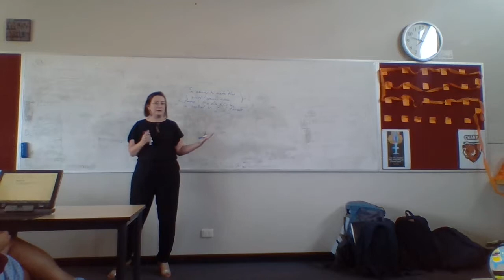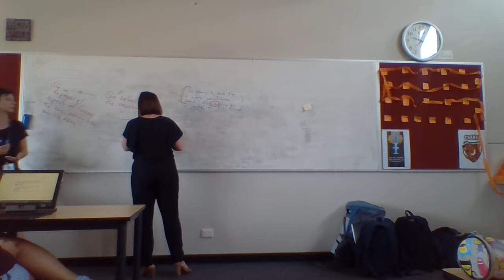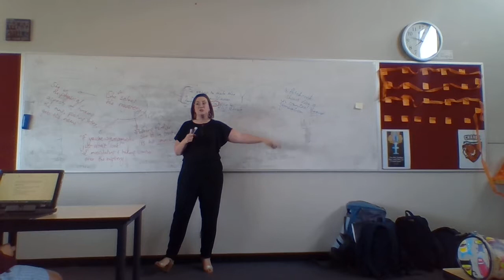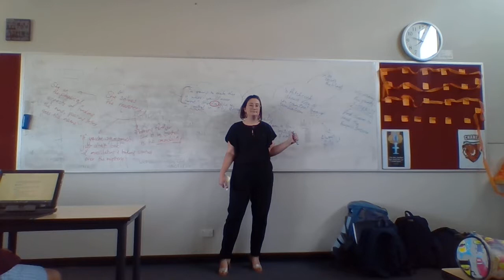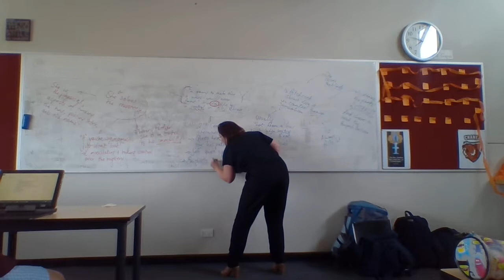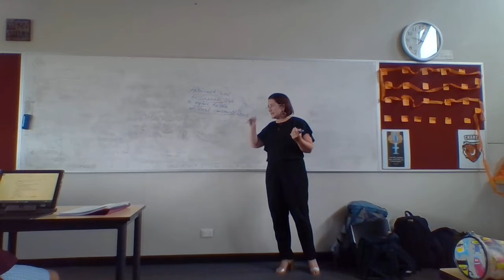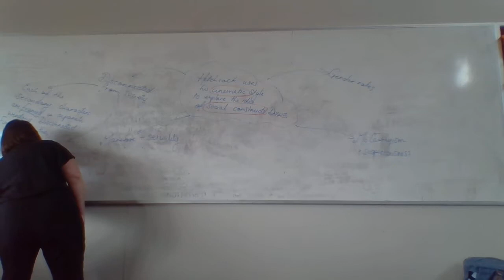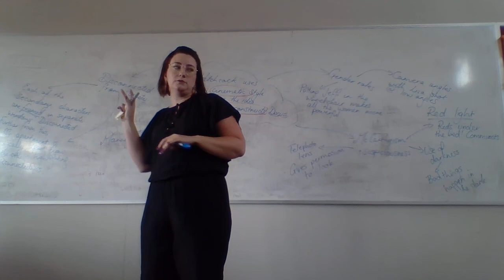AIM - Rear Window Session 21/2/17